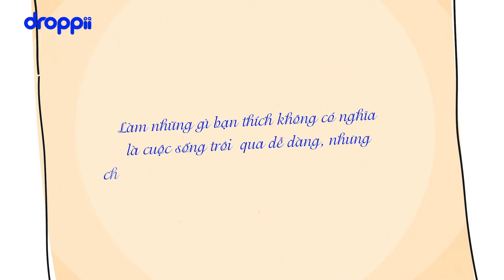Teaser Droppii 6th Birthday 2024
Trong video này, chúng ta sẽ cùng nhau ôn lại những cột mốc đáng nhớ của Droppii trong năm qua. Từ những thành công gặt hái được, những khó khăn đã vượt qua, cho đến sự phát triển không ngừng của cộng đồng Droppii.

Đặc biệt, Droppii xin gửi lời cảm ơn chân thành đến những đóng góp to lớn từ tất cả các đối tác, khách hàng cho đến tập thể cộng đồng đã luôn đồng hành và ủng hộ. Để chào mừng sinh nhật lần thứ 6, Droppii đã chuẩn bị rất nhiều hoạt động hấp dẫn, những ưu đãi đặc biệt và các minigame với nhiều phần quà giá trị nhằm tri ân và tiếp sức cho một hành trình tươi sáng trong tương lại. Hãy lan toả không khí đặc biệt này để cùng nhau có một buổi tiệc sinh nhật hoành tráng và đầy kỷ niệm nhé.

𝐃𝐑𝐎𝐏𝐏𝐈𝐈 - Nền tảng thương mại điện tử cho sản phẩm tư vấn ️